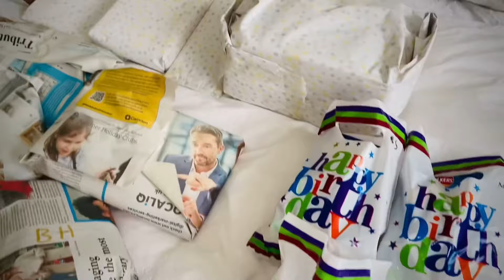Eid Celebrations & 5th Birthday Party | Summer Garden Marquee BBQ | Kolshuma’s Kitchen